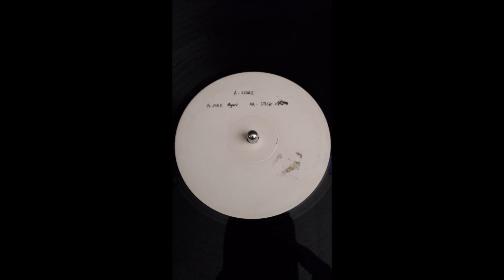A-Sides - Stick Up Kid (Eastside Records 024-B)(EAST024-B)